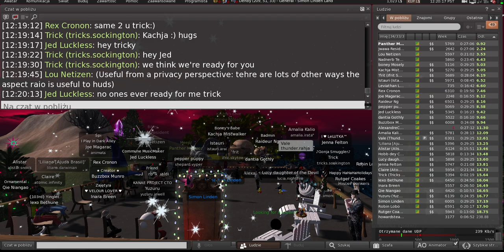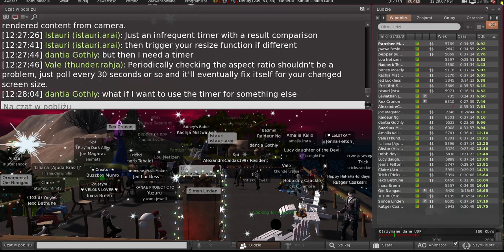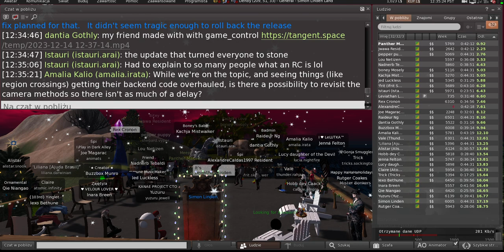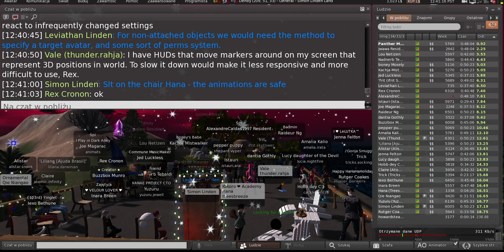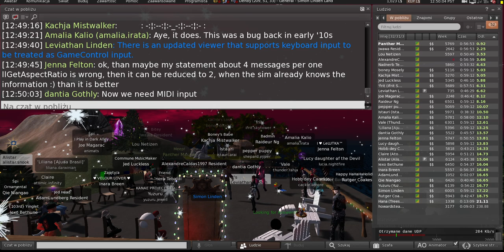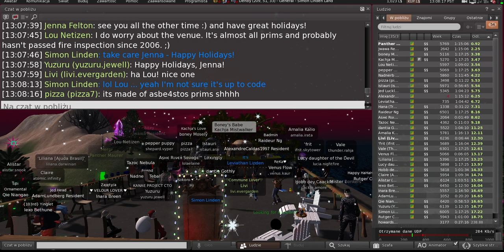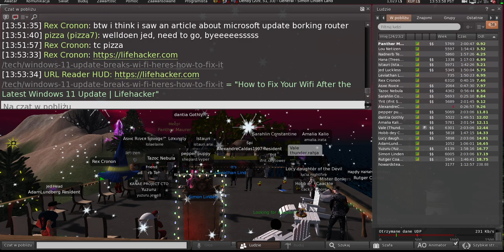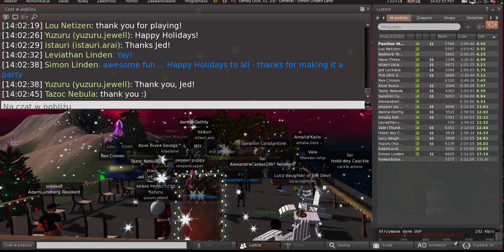Second Life: Server / Simulator / Scripting meeting (19 December 2023)